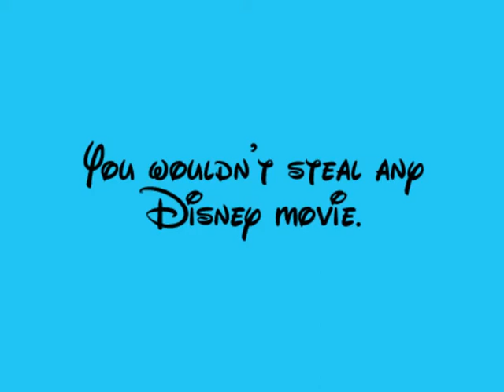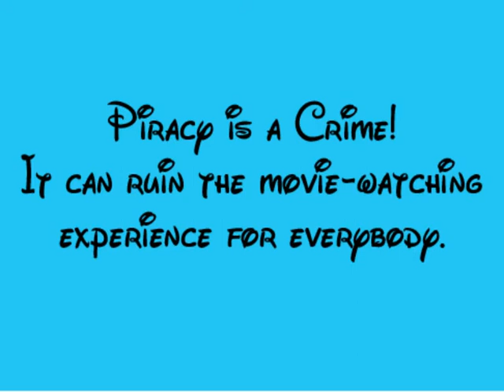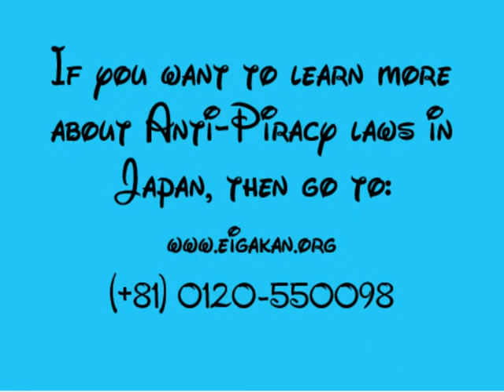Tokyo Disney Resort - Piracy is a Crime - Scary Youtube Commercial (2021)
This is my fanmade student animated commercial about my own Tokyo Disney Resort-inspired "Anti-Piracy message".

If you want to learn more about the famous vintage "Piracy is a Crime" commercial from the 2000s, please check out this link at: